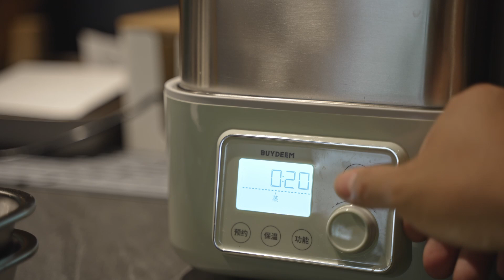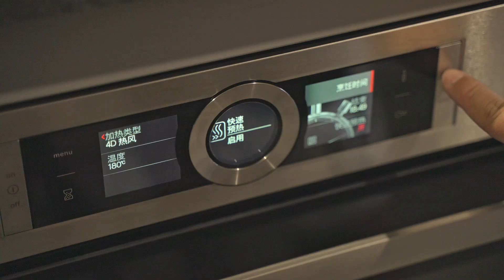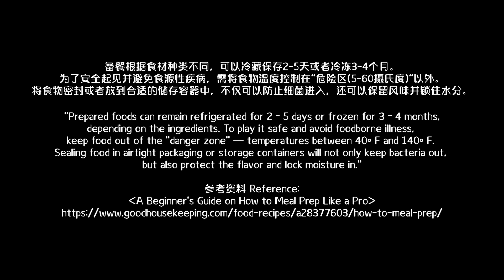【一周盒飯】03 簡單的夏日美食，一次解決一周午飯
肥牛泡菜比目魚萵筍豌豆百合山藥紫薯南瓜糙米

喜歡記得點贊哦！謝謝大家的支持與喜愛！
Thank you all so much for the support and love ~